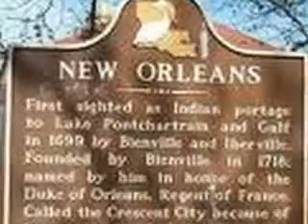GOSPEL BLUES NO.4(GLENN WINSTON BAND W/JEAUX T.)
LAST FRI. NIGHT I GOT A CALL FROM AN OLD FRIEND AFRICAN AMERICAN SAX PLAYER ,WHO ASKED IF I COULD FILL IN ON GUITAR FOR A BENEFIT SHOW IN SLIDELL.I HAD NO IDEA IT WOULD BE AT THE LITTLE THEATER(GIANT CURTAINS AND ALL THAT STUFF) FOR THE AMERICAN COUNCIL FOR NEGRO WOMAN IN ASSOCIATION W/ THE NEW ORLEANS JAZZ AND HERITAGE FESTIVAL.THE BAND WAS ALL AFRICAN AMERICAN AND HAD BEEN TOGETHER AS LONG AS I HAVE BEEN A GUITARIST!LISTEN TO THE DRUMS AND BASS LOCK IN TOGETHER...THIS WAS NEVER REHEARSED AND RECORDED W/ 1 MIC CENTER STAGE...I NEVER HAD THIS MUCH FUN PLAYIN DOWN HERE AT HOME IN NEW ORLEANS!